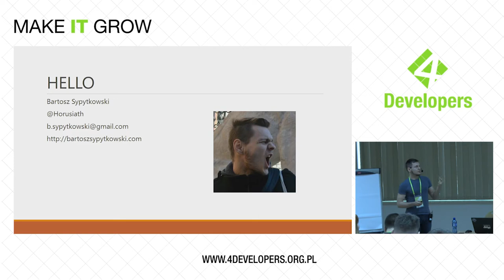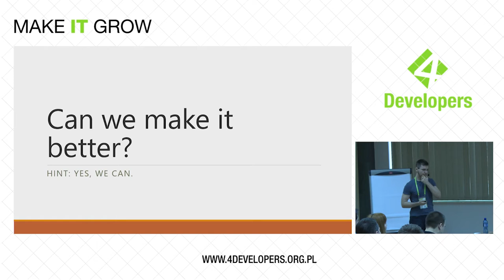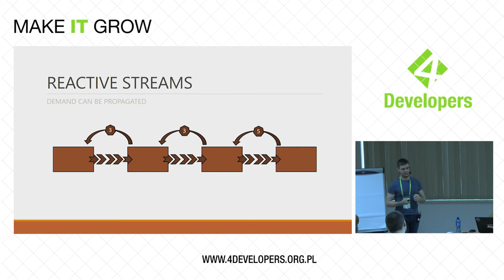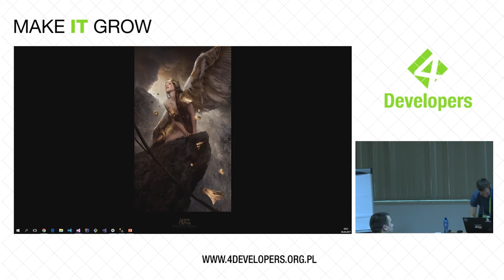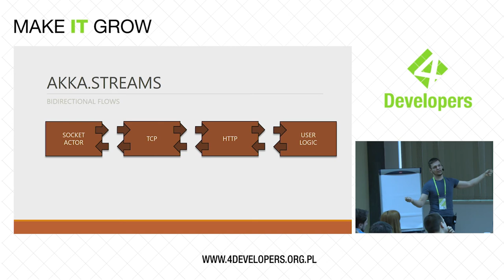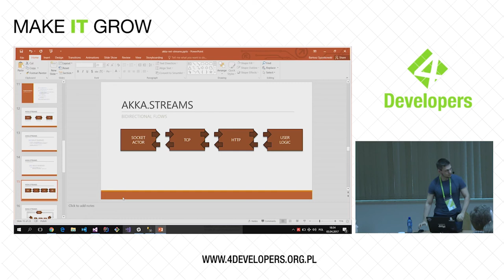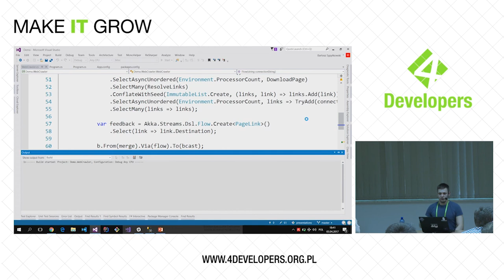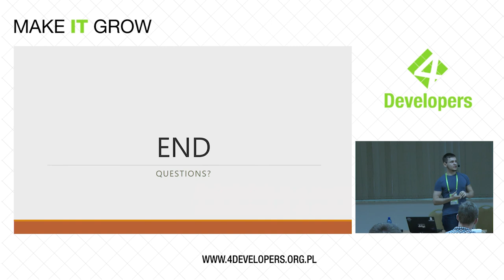4Developers 2017: Budowanie systemów reaktywnych (Bartosz Sypytkowski)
Ścieżka: .NET I

Budowanie systemów reaktywnych przy użyciu grafów i strumieni w Akka.NET

W ramach tej prezentacji przedstawimy sobie jakie cechy systemów reaktywnych sprawiają, że określenie to stało się tak popularne a sam standard Reactive Streams tak użyteczny w budowaniu systemów dużej skali. Następnie przejdziemy do omówienia platformy Akka.NET - zestawu bibliotek służących budowaniu systemów współbieżnych i rozproszonych, przeportowanego z jej oryginalnej implementacji w języku Scala na platformie JVM. Na potrzeby tej prezentacji wykorzystam bibliotekę Akka.Streams oraz przedstawię, w jaki sposób możemy z jej pomocą komponować czytelne bloki kodu, z których następnie będziemy w stanie składać całe grafy zachowań.